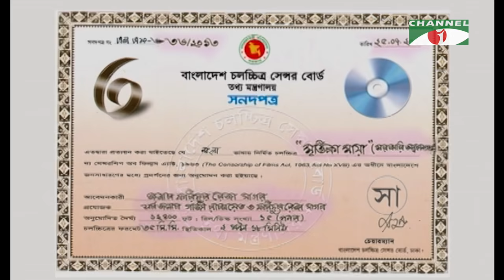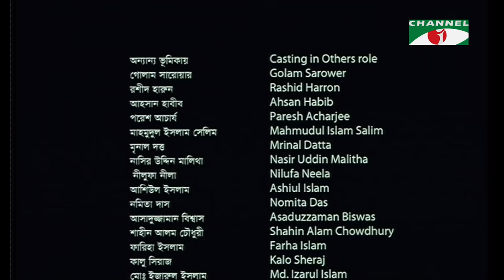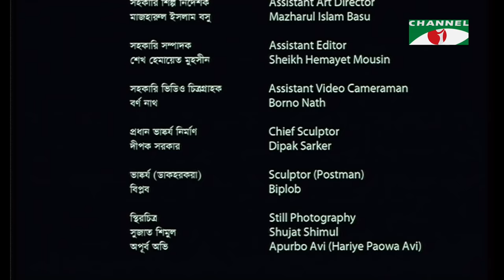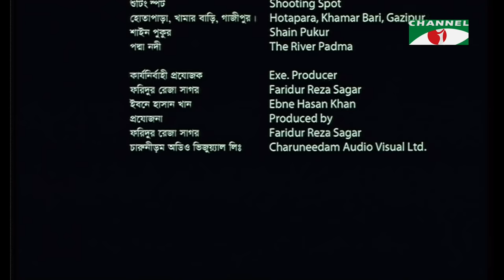Mrittika Maya | Bangla Full Movie | Raisul Islam Asad | Mamunur Rashid | Shormimala | Titash Zia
Movie .             :     Mrittika Maya
Directed by      : Gazi Rakaet
Produced by    : Gazi Rakaet and Faridur Reza Sagar
Written by        : Gazi Rakaet
Starring .          : Titas Zia, Shormi Mala, Raisul Islam Asad
Production
company         :     Impress Telefilm Limited